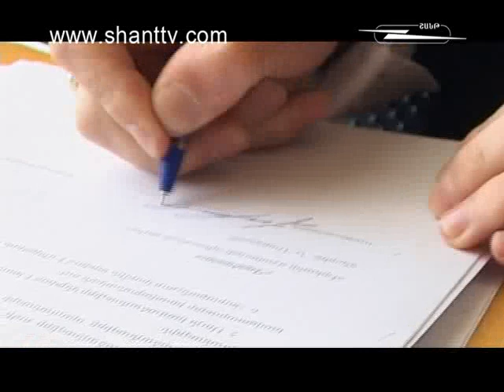X-Factor Gala Show 10-01.05.2011